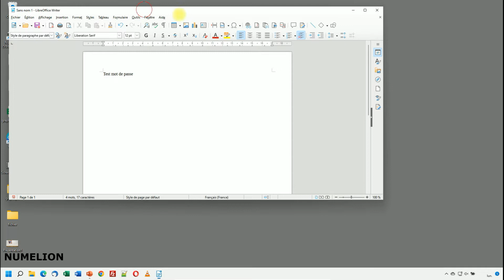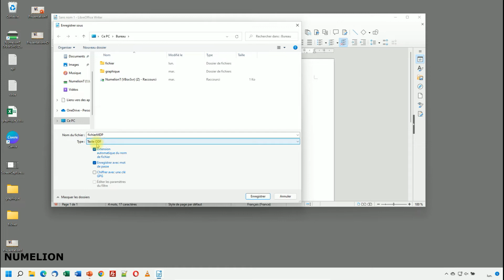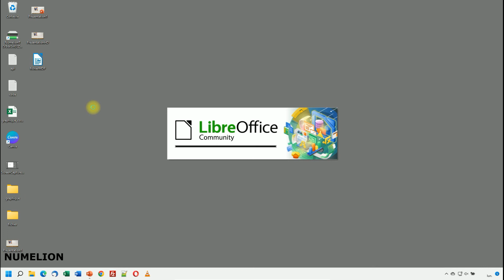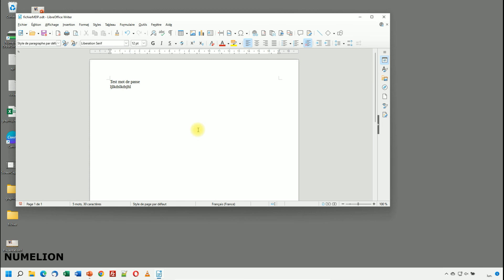Protéger LibreOffice Writer avec un Mot de Passe 🔒 [ALTERNATIVE WORD] 🔒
Vous souhaitez protéger un fichier LibreOffice Writer avec un mot de passe ? Dans ce tutoriel vidéo, nous verrons les différentes étapes pour enregistrer notre document de traitement de texte avec une protection complémentaire. En plus de la protection du document avec un mot de passe, nous découvrirons une seconde option que l'on peut appliquer lors de l'enregistrement du fichier, il s'agit de la possibilité de lancer le document uniquement en mode lecture.

Le logiciel LibreOffice Writer (comme Word) permet de protéger un fichier en deux étapes. La première étape consiste à utiliser un mot de passe permettant de passer en mode lecture seulement. Dès lors, l'utilisateur du fichier ne pourra que lire le fichier et il n'aura pas la possibilité de le modifier.

Pour le modifier, il devra passer en mode édition et il devra utiliser un second mot de passe dans LibreOffice Writer comme nous le verrons dans la démonstration vidéo.

Sommaire :
00:00 - Introduction
00:32 - Enregistrer avec un mot de passe
02:25 - Tester la protection
02:45 - Editer le fichier LibreOffice Writer
03:16 - Votre avis est important